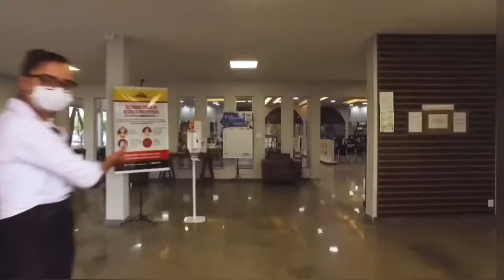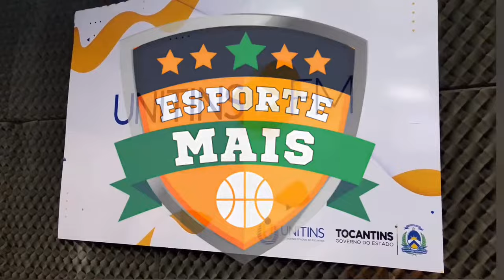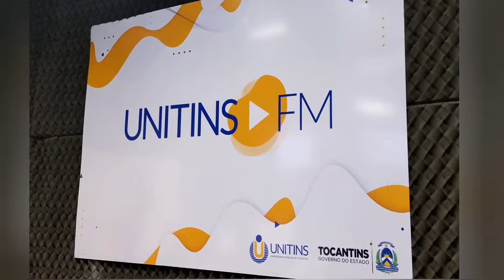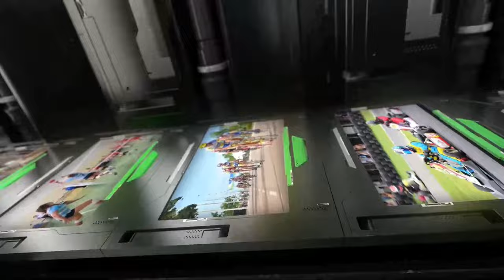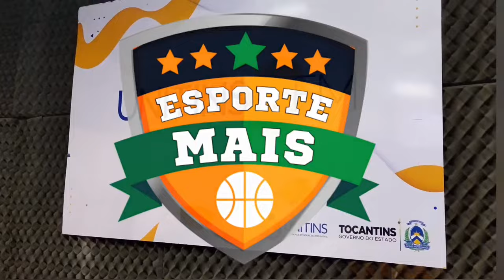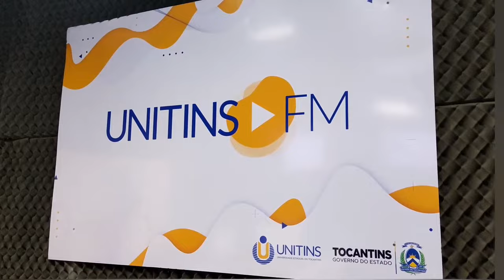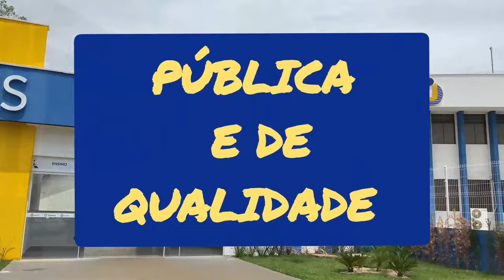Capital FC X Tocantinópolis | TOCANTINENSE 2024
Nesta terça, 19 de março, a bola rola pela Semifinal do Campeonato Tocantinense 2024. Capital Futebol Clube e Tocantinópolis Esporte Clube, se enfrentam no estádio Nilton Santos em Palmas, às 18h.